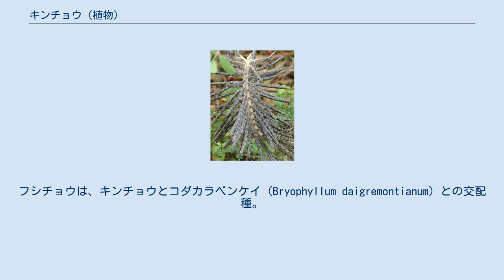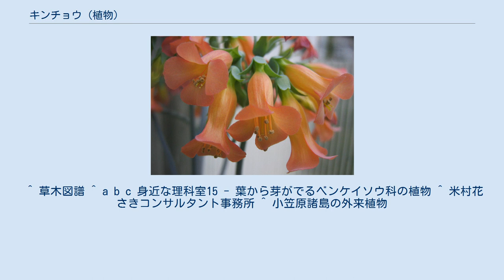キンチョウ (植物)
キンチョウ Bryophyllum delagoense（錦蝶）はマダガスカル原産で、ベンケイソウ科セイロンベンケイ属（かつてはリュウキュウベンケイ属 Kalanchoe）の多肉植物の多年草。
 熱帯など温暖な気候に自生し、葉の縁から子株を落とし繁殖する。
最大高さ1 m前後となる。
乾燥に非常に強く、最低越冬温度5℃前後。
フシチョウは、キンチョウとコダカラベンケイ（Bryophyllum daigremontianum）との交配種。
 キンチョウの花 キンチョウの実 葉長は7-8 ㎝で白っぽい灰緑色の地に紫黒色の独特の斑模様が入る。
葉の先端に不定芽を付け、気根を下垂させるが葉が成熟するとこれが子株となり落下し繁殖する。
落下した不定芽は根を地中に伸ばし雑草のように増える。
茎の先端から花茎を出し花期には鮮やかな紅色の花を付ける。
 日本へは年代は不明ながら園芸品種として宮崎県に導入された記録や太平洋戦争中、または1968年の小笠原諸島返還後に資材に紛れて入りこんだ可能性があり、現在沖縄県でもごく普通に見られる。
 赤玉土や軽石砂、桐生砂などを用土に使用し、温暖で日当たりの良い場所で管理する。
挿し木や子株で簡単に増やせる。
冬場の水やりは耐寒性を高めるため控えめに。
 ^ 草木図譜 ^ a b c 身近な理科室15 - 葉から芽がでるベンケイソウ科の植物 ^ 米村花さきコンサルタント事務所 ^ 小笠原諸島の外来植物